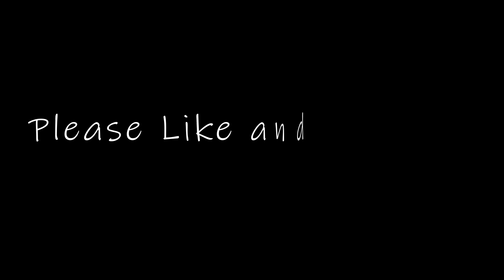Sleeping Solar | Cat lovers | Cute Cats